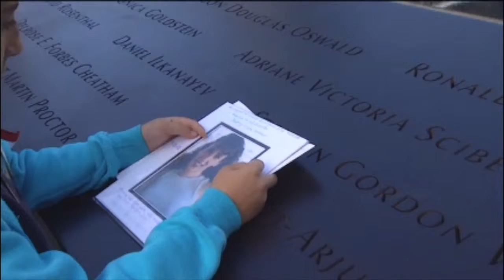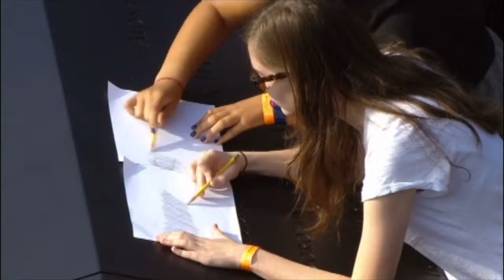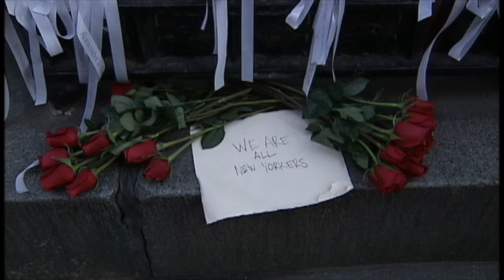Editing: E3 Day Feature 3rd Place 2012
911 Anniversary
Chris Shlemon
ITN